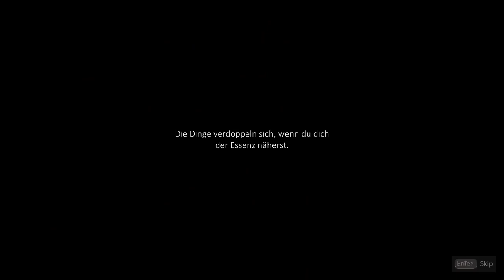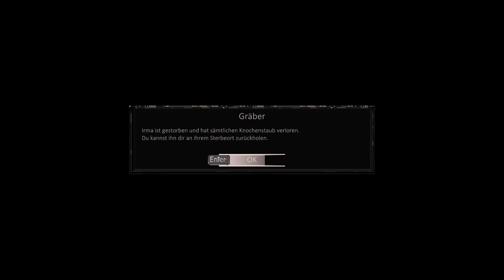Moonscars First Gameplay Deutsch - Blasphemous Alternative Exklusiv Lets Play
Moonscars ist ein neues 2D SoulLike Adventure welches im Stil von Blasphemous programmiert wurde. Ich dürfte das erste Gameplay von Moonscars spielen und filmen und finde es wirklich gut. Ein paar Dinge müssen noch geändert werde aber es fühlt sich schon stimmig an.

⭐️ Vielleicht kommt bald der Star aus dem Block als ob am Mario zockt ⭐️
Schreibt mir gerne in die Kommentare welche Games ich für dich zocken soll. Ja richtig gehört, im Kanal gibt es immer mal wieder ein PS5 Spiel für fleißige Zuschauer geschenkt. Also verpasse nie wieder aktuelle Verlosungen!